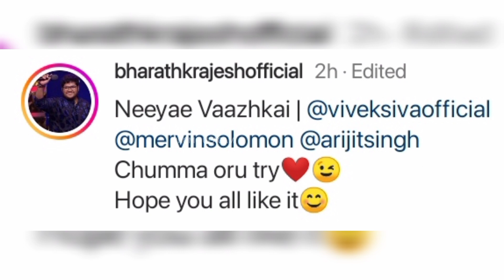"Full of love ❤.. Who is that? 👀😱🥰"